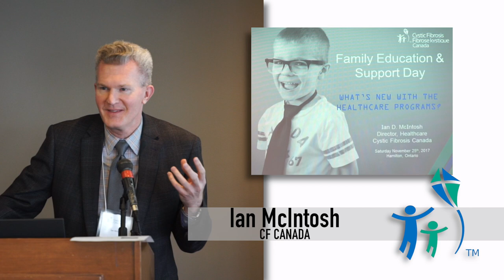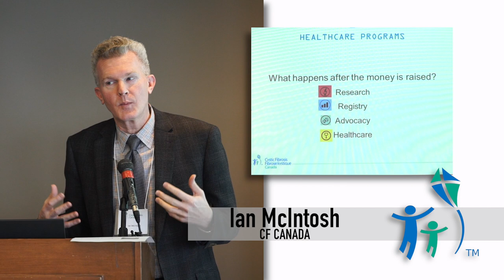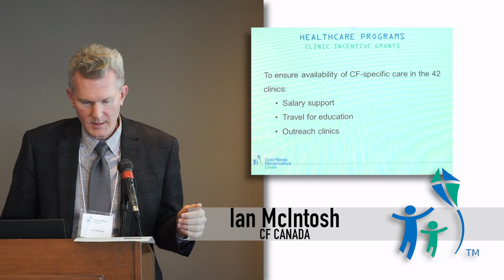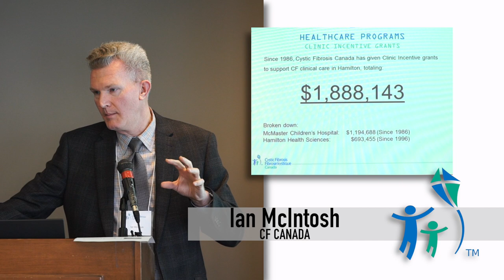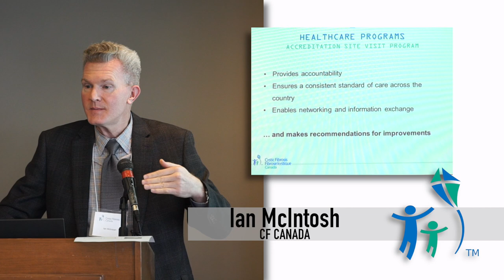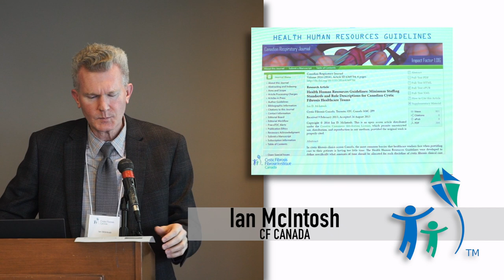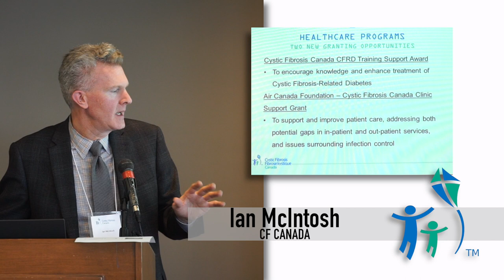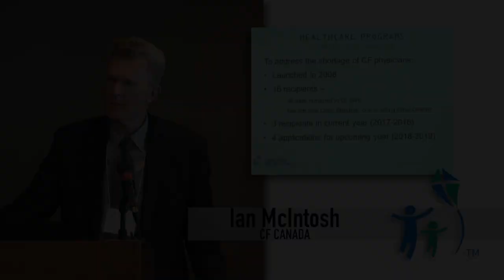Cystic Fibrosis Canada: Ian McIntosh